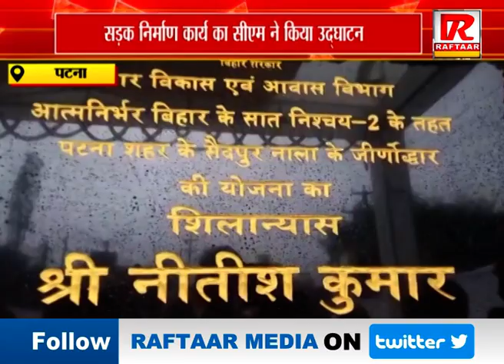पटना : सड़क निर्माण कार्य का सीएम ने किया उद्घाटन, सैदपुर स्थित नहर के ऊपर बनेगी सड़क